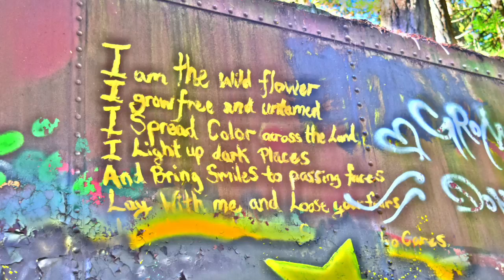Whistler's Train Wreck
some pictures of Whistler's "train wreck" to the sounds of Molotov Cocktail.